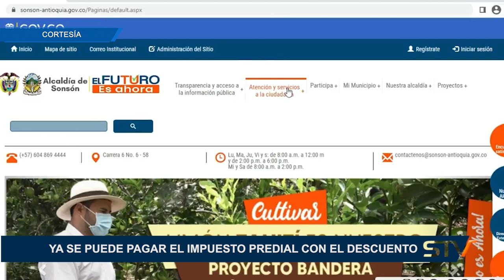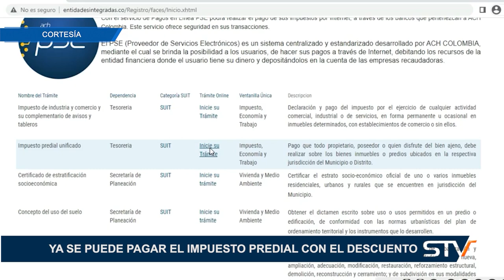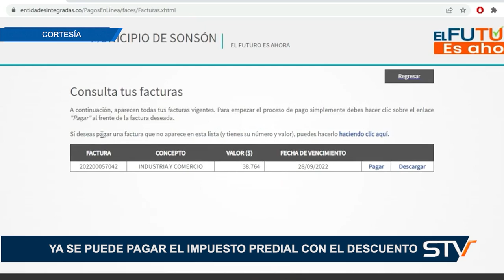YA SE PUEDE PAGAR EL IMPUESTO PREDIAL CON EL DESCUENTO